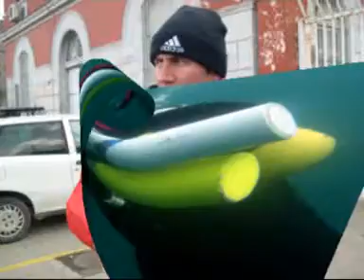suDIveRs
suDIveRs foto